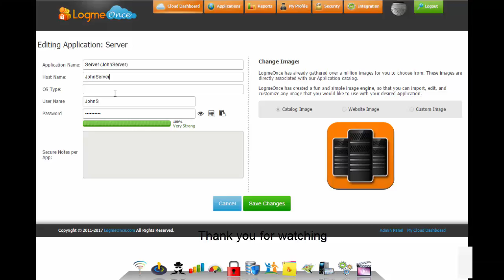How To Add Appliance and other Applications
Welcome to LogMeOnce!